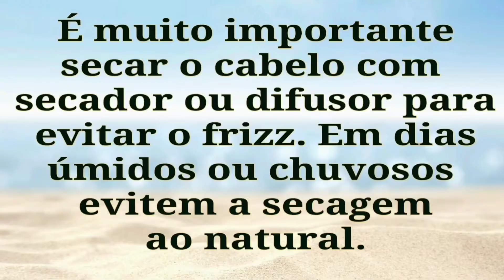Poderosa máscara antifrizz para dias úmidos ou de chuva (p/ todos os tipos de cabelo).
Gel de babosa puro já pronto
Toalha de microfibra
Touca de cetim
Pente de madeira